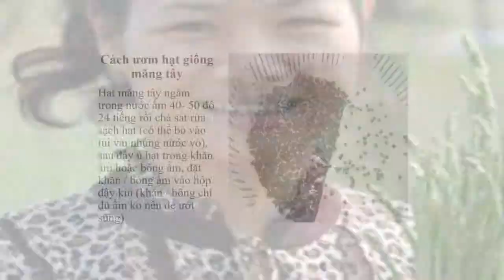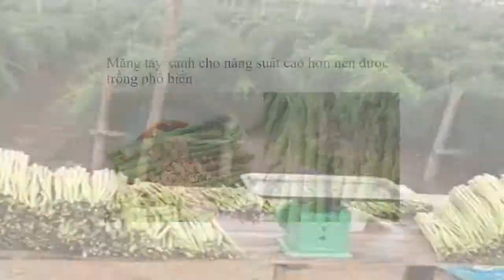Mô Hình Trồng Măng Tây Ở Miền Trung 0961929325